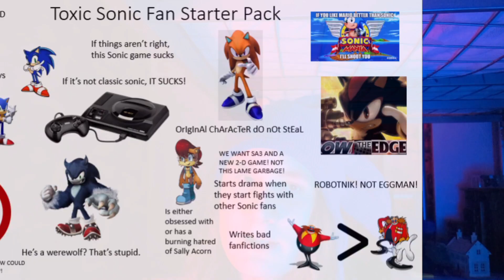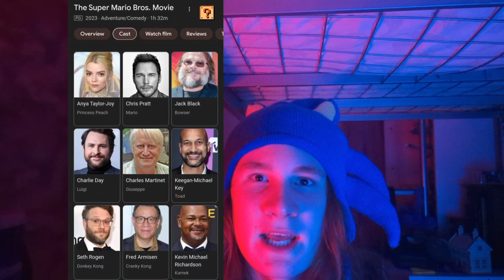Who Do We Want VOICING SHADOW THE HEDGEHOG?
In this video I'm here to open up a discussion with the Sonic fan base and ask you guys a question. And that is, who do you want to voice Shadow? Christian Bale among others is one of my top picks, but I'm curious to hear what you think!